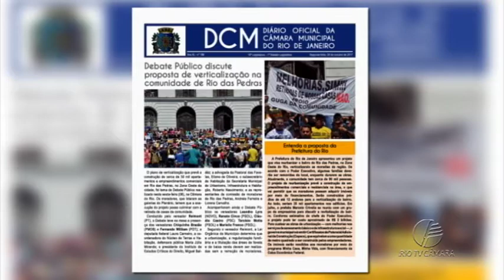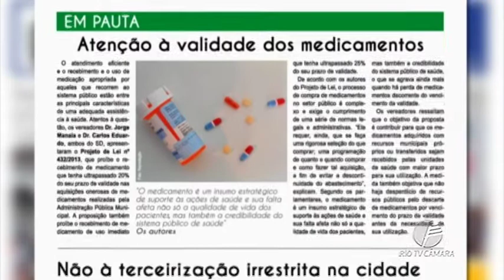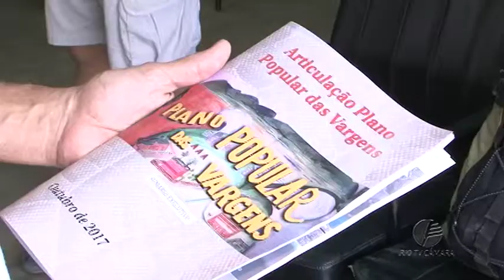Câmara Rio Notícias - Edição 145 - 09.10.2017